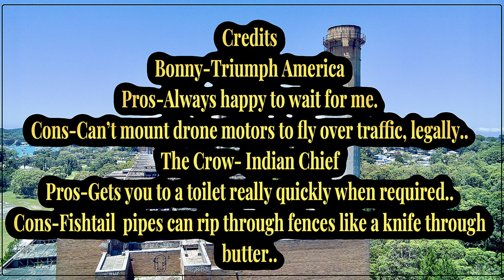(Ghost or Human, you decide). Wangi Wangi Power Station Motorcycle Adventure.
Bonny and the Chief adventure out to Wangi Powers Station at NSW. From Wangi Wangi they showcase the beautiful Power station and Wangi Wangi area by drone and capture a mystery thing/person walking through the power station when only Chad and Sean were there. Ghost or human, you decide..
-All turns are subtitled
-No toilets
-Shops at Wangi Wangi
-Plenty of parking
-Easy to see from road
-Map is after credits
*you will see the ghost/human next to the cement pole with the letter s graffitied on it, then it walks right to left..